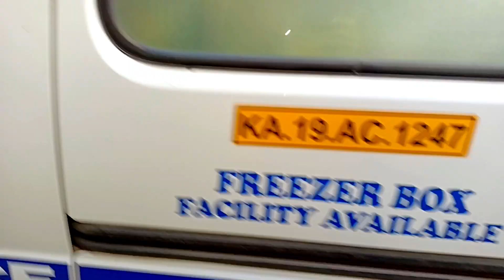Rtv News Tulu | Rest In Peace 🕊️ Mr .Sunil Ephraim Funeral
Rest In Peace 🕊️ Mr .Sunil Ephraim Funeral